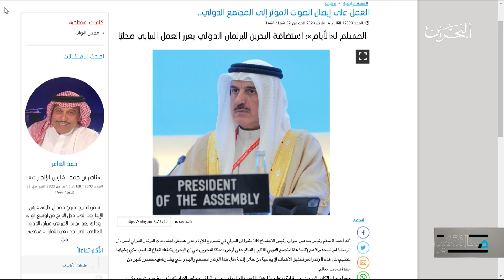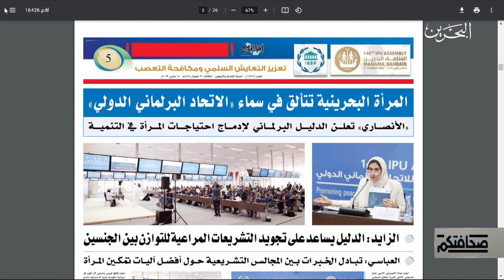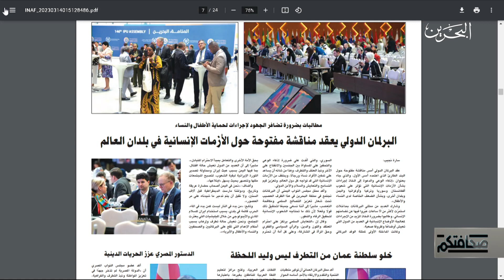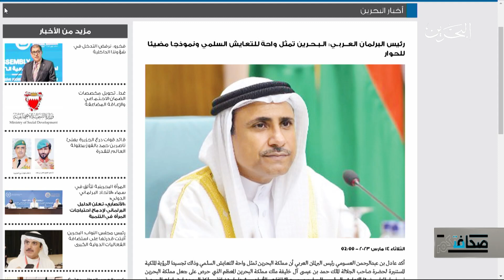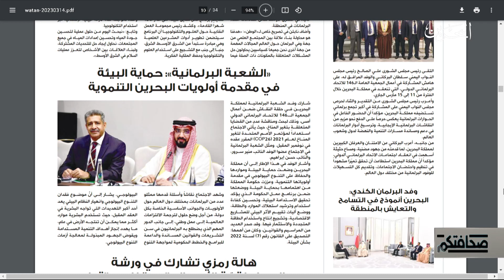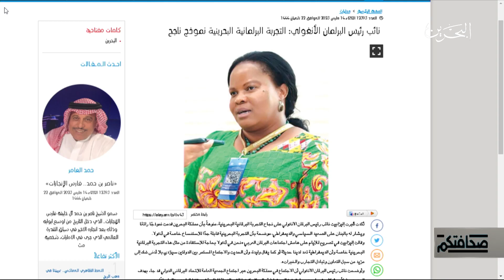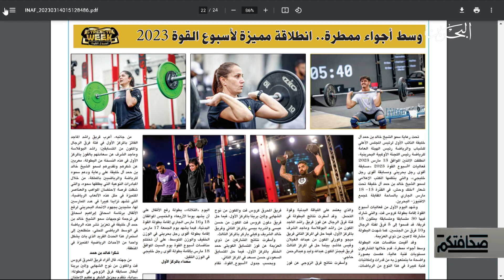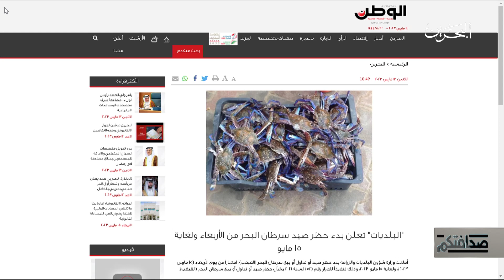صحافتكم | 14-3-2023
المسلم لـ"الأيام" : استضافة البحرين للبرلمان الدولي يعزز العمل النيابي محليًا

رئيس مجلس الشورى: نساند الشبكة البرلمانية لحركة عدم الانحياز وندعم خطوات تعزيز هيكلها المؤسسي وفق قيم التعايش والحوار

"الأنصاري" تعلن الدليل البرلماني لإدماج احتياجات المرأة في التنمية

كتبت "هيفاء عدوان" مقالا ً في صحيفة ِ الوطن ،، حمل َ عنوان "إجـّـتماعات  الإتحاد البرلماني الدولي.. كــل ُ الطــرق ، تـَـؤدي إلى البحرين ..

البرلمان يعقد مناقشة مفتوحة حول الأزمات الإنسانية في بلدان العالم

فعاليات برلمانية دولية تتبنى دعوة الملك لإقرار اتفاقية لتجريم خطابات الكراهية الدينية

رئيس البرلمان العــربـي: الـبـحـرين تمثل واحة للتعايش السلمي ونموذجًا مضيئا للحوار

بـِـقــلــم "شيخة العـِـليوي"  نقرأ  من صحيفة  الوطن ، مقالا لها ، بعنوان ، إنجاز دولي ، لــقـِـبـة  البرلمان البحريني ..

"الشعبة البرلمانية": حماية البيئة في مقدمة أولويات البحرين التنموية

رئيس برلمان أوروغواي: ندعم توجهات الملك نحو السلام والتعايش ونبذ الطائفية

نائب رئيس البرلمان الأنغولي: التجربة البرلمانية البحرينية نموذج ناجح

غدًا .. تحويل مخصصات الضمان الاجتماعي والإعاقة المضاعفة

انطلاقة مميزة لأسبوع القوة 2023

نشرت صحيفة ُ أخبار ِ الخليج ، مقالا ، للكاتبة الصحفية ، طـِـفلـــــة الخليفــــــــة ، بعنوان ، فـَــضاء

سمو محافظ الجنوبية يدشن "ماجلة الخير" في نسختها السادسة

البلديات : حظر صيد " القبقب " غدًا

وإلى فن ِ الكاركتير ِ من صحيفة البلاد